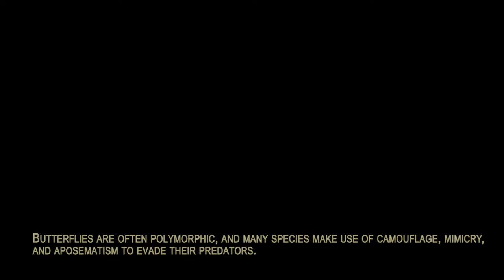Batterflies in Art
Butterflies have appeared in art from 3500 years ago in ancient Egypt. In the ancient Mesoamerican city of Teotihuacan, the brilliantly coloured image of the butterfly was carved into many temples, buildings, jewellery, and emblazoned on incense burners. The butterfly was sometimes depicted with the maw of a jaguar, and some species were considered to be the reincarnations of the souls of dead warriors. The close association of butterflies with fire and warfare persisted into the Aztec civilisation; evidence of similar jaguar-butterfly images has been found among the Zapotec and Maya civilisations.

Butterflies are widely used in objects of art and jewellery: mounted in frames, embedded in resin, displayed in bottles, laminated in paper, and used in some mixed media artworks and furnishings. The Norwegian naturalist Kjell Sandved compiled a photographic Butterfly Alphabet containing all 26 letters and the numerals 0 to 9 from the wings of butterflies.

Alice meets the caterpillar. Illustration by Sir John Tenniel in Lewis Carroll's Alice in Wonderland, c. 1865
Sir John Tenniel drew a famous illustration of Alice meeting a caterpillar for Lewis Carroll's Alice in Wonderland, c. 1865. The caterpillar is seated on a toadstool and is smoking a hookah; the image can be read as showing either the forelegs of the larva, or as suggesting a face with protruding nose and chin. Eric Carle's children's book The Very Hungry Caterpillar portrays the larva as an extraordinarily hungry animal, while also teaching children how to count (to five) and the days of the week.